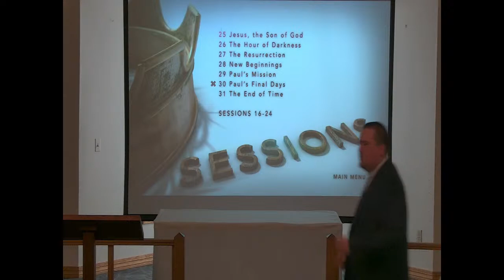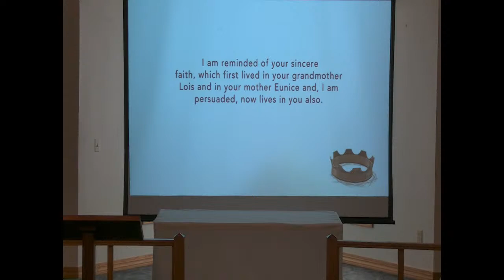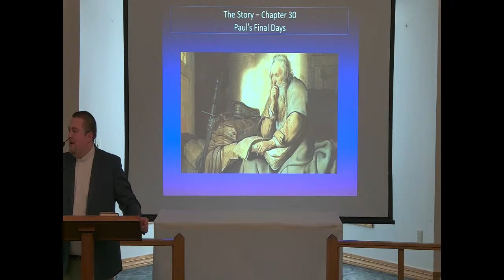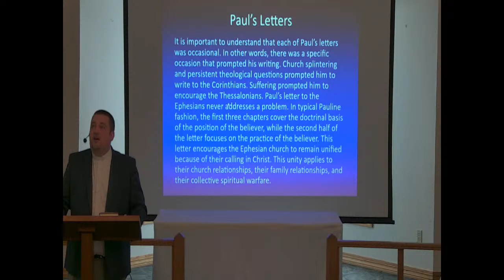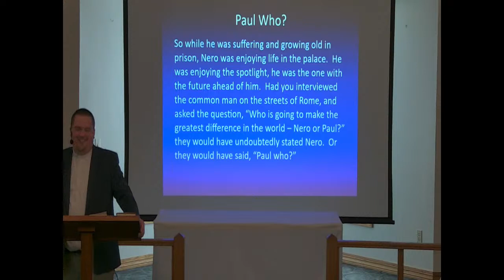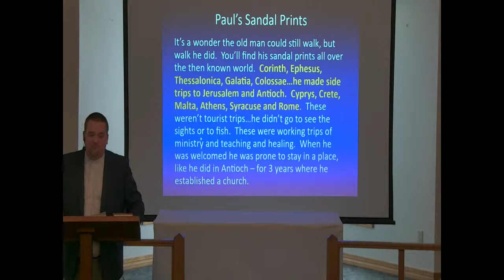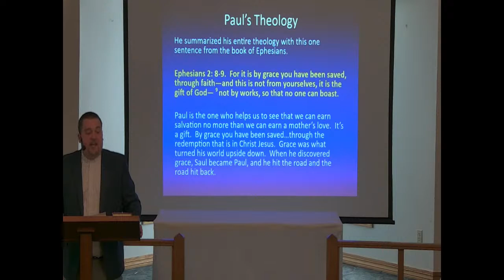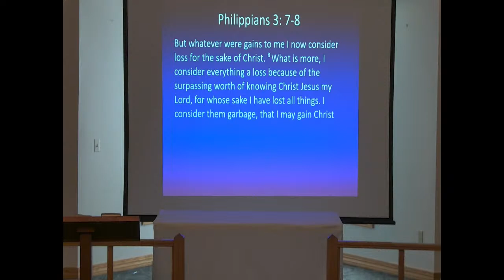Welcome to St. Martin, Birch Run!